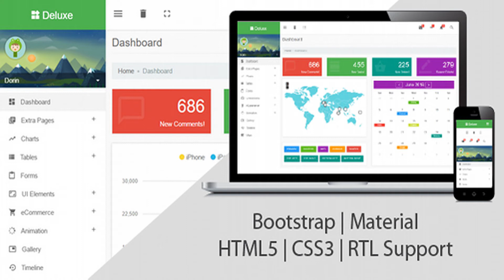Deluxe - Bootstrap Material Admin Template | Themeforest Website Templates and Themes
Deluxe is a Admin Template built with Bootstrap Framework is designed in the style flattening like material design. Deluxe has a huge collection of plugins and UI components and works seamlessly on all major web browsers, tablets and phones. We are keen to release continuous long term updates and dozens of new features will be coming soon in the future releases. Features: Bootstrap Powered. Jquery Powered. Material Design. Powerful and flexible. Fully Responsive. Well Documented. HTML5 & CSS3 Support. RTL Support. Pages: Dashboard Extra Pages Login Register Change Password Forgot Password Confirm Email Lock Screen Error Pages Error 400 Error 401 Error 402 Error 403 Error 404 Error 500 Error 501 Error 502 Error 503 Error 504 Error 520 Error 521 Error 533 Charts ChartJS Flot Charts MorrisJS Tables Default Pricing Forms UI Elements Colors Panels Buttons Cards Notifications Typography Icons Preloaders Other Elements eCommerce Products Invoice Animation Hover Click Gallery Timeline Maps Calendar Level Menu RTL Dashboard
 0

download Deluxe - Bootstrap Material Admin Template | Themeforest Website Templates and Themes